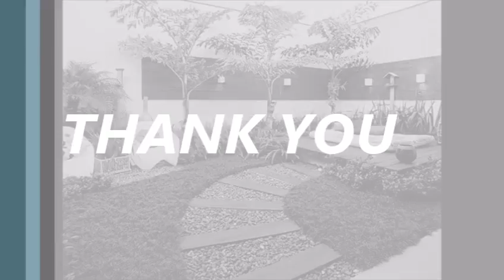flower garden design with a neat concept